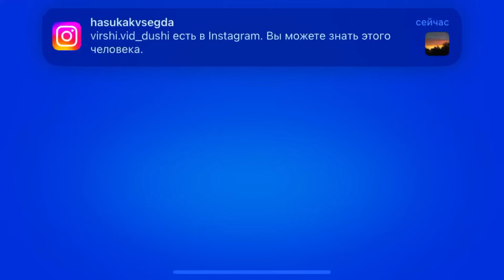😱AAAAAA😱 NEW LEGENDARY BRAWLER??!!🤑😵‍💫 GET THE RAREST GIFT🎁🙂 | Brawl Stars